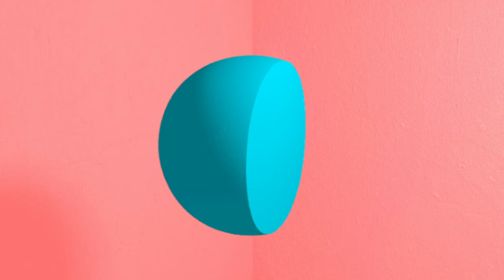Cesped - Todo arder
Mariel sale del ascensor
se busca en el reflejo
del espejo que hoy con sus manos limpió

Mariel toma el 72
deja correr el tiempo
como un fruto que al sol
dejó cambiar su sombra

Quiere ver el fuego arder
quemar todo el microcentro
despertar aunque sea una vez
en Algarrobo
quiere ver estatuas de
lxs que quedaron de pie

Mariel espera en la estación
algo que nunca aparecerá
los trenes se van
columnas de metal

Mariel mira los edificios
no confía en los demás
la ciudad es una bestia
que cambia de forma

las que quedaron de pie
credits
released December 21, 2018
Producido por Césped.
Composición y música por Césped.
Grabado, mezclado y masterizado por Pablo Acosta en Invisible Estudio.